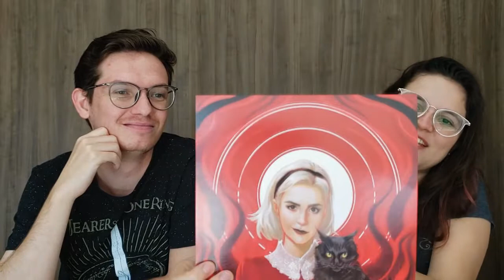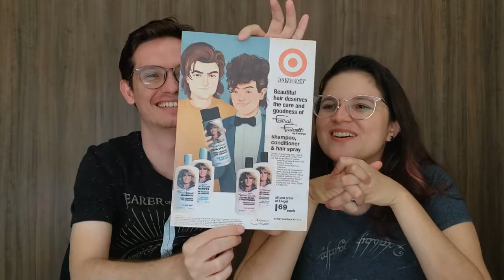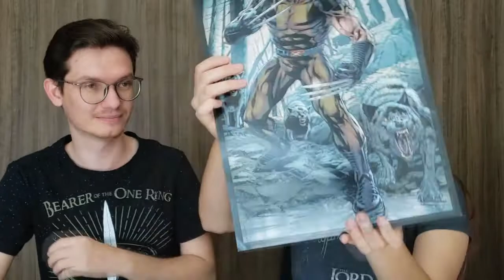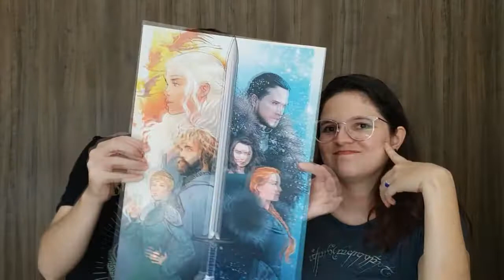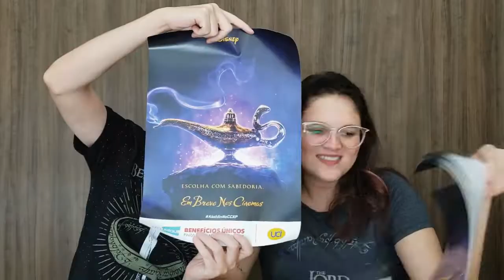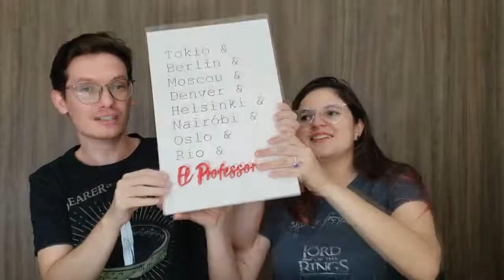ESCOLHENDO ARTES DA CCXP PARA A NOSSA CASA + OUTROS! 🎨 🏠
AQUELE VÍDEO QUE MISTURA O DIÁRIO DE REFORMA E AS DICAS DE SOBREVIVÊNCIA DA CCXP! ESCOLHEMOS AS ARTES QUE COMPRAMOS DO ARTISTS ALLEY PARA A NOSSA CASA!